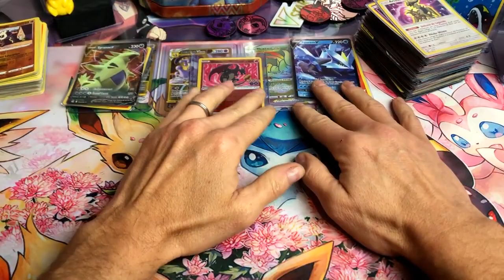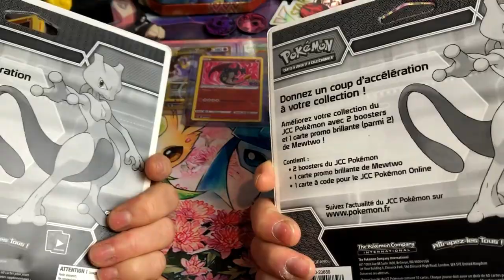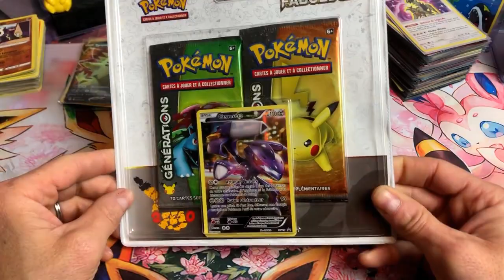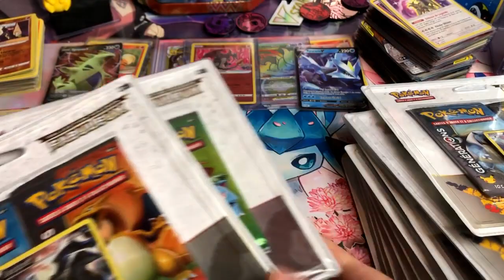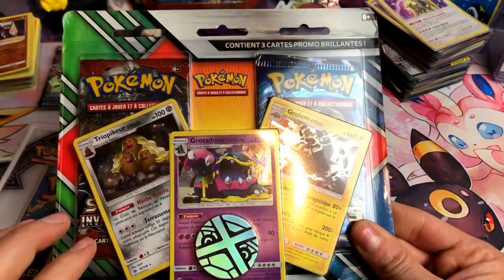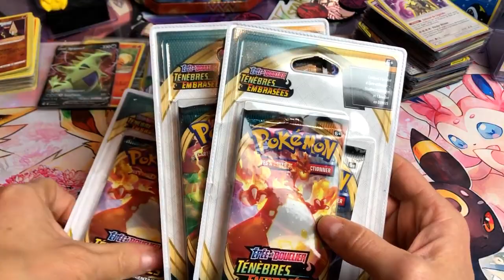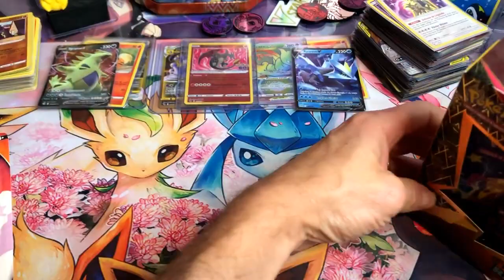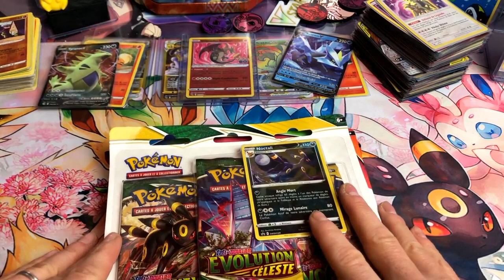LES DUOPACKS ET LES TRIPACKS COLLECTION POKEMON SCELLÉ EP2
LES DUOPACKS ET LES TRIPACKS COLLECTION SCELLÉ EP2